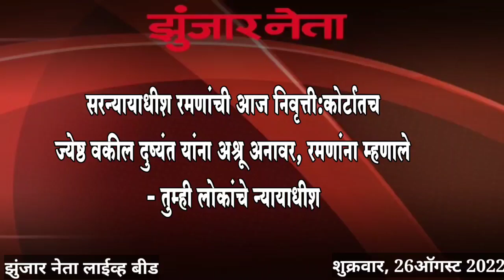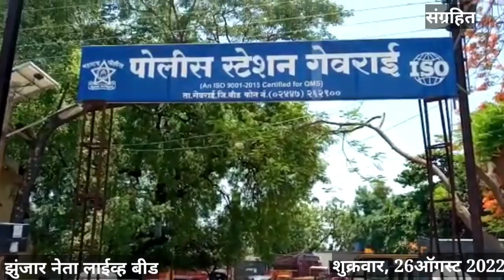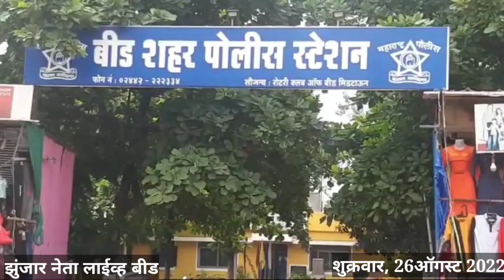VIDEO NEWS Zunjar Neta Live 26 August 2022. Bag of money snatched by motocyclist